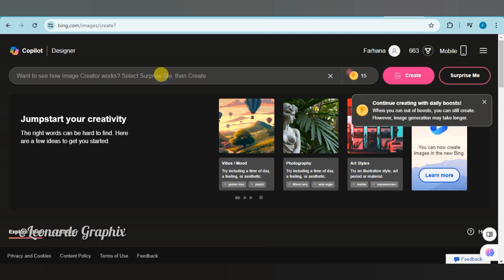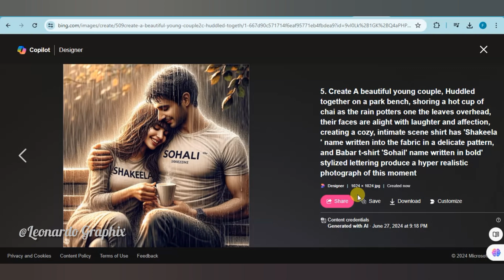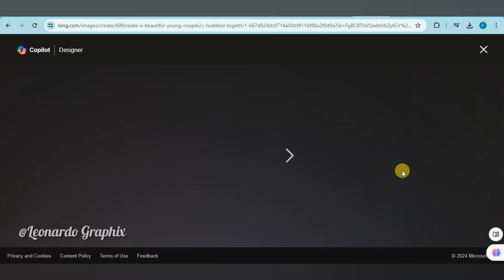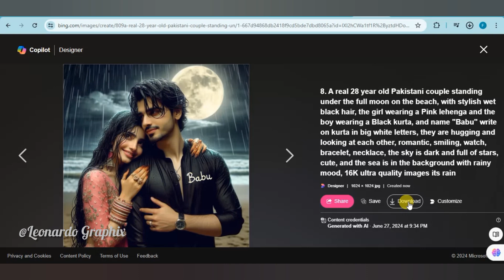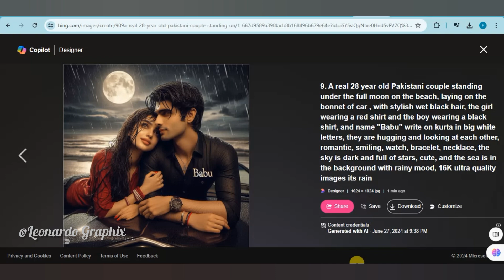How to Create 3d Couple in Rain |Bing Ai Image Creator |Romantic images Tutorial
Propmt:
1. Create A beautiful young couple, Huddled together on a park bench, shoring a hot cup of chai as the rain potters one the leaves overhead, their faces are alight with laughter and affection, creating a cozy, intimate scene  sweater has 'Shakeela ' name written into the fabric in a delicate pattern, and Babar t-shirt 'Sohail' name written in bold' stylized lettering produce a hyper realistic photograph of this moment
2.create a Realistic  Pakistani 26 Year old cute happy Couple sitting in the Park with an umbrella and boy' wearing a Red  hoodie with name "Rizwan" write on it, Girl wearing a Yellow hoodie with name "Ume" write on it, after rain and beautiful lonely happy Couple, with Cute white Cat, rainy mood, realistic picture, pretty couple, emotional picture, profile pic, rainy weather, beautiful realistic photo, rainy day, hype realistic photo, it is rain